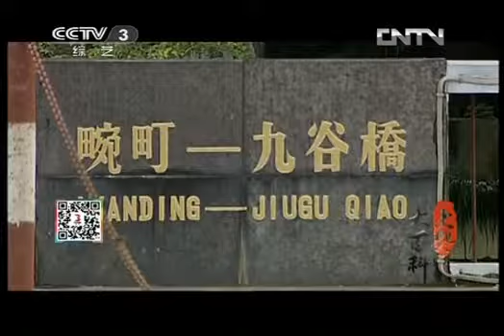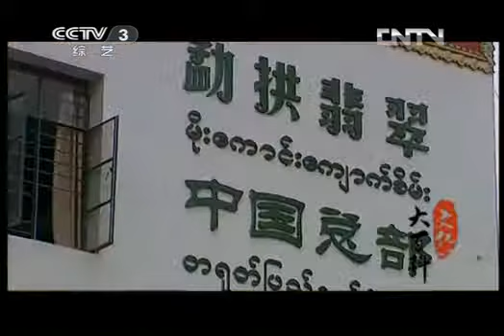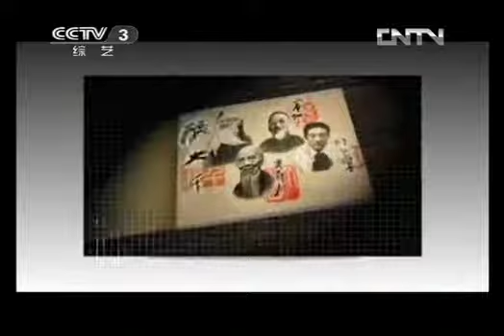文化大百科 《文化大百科》 20130622 畹町桥